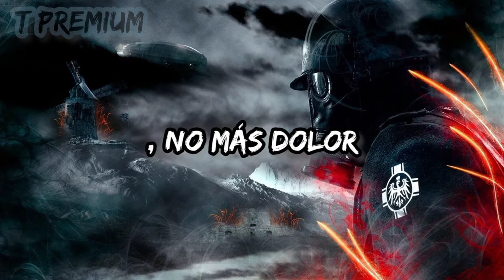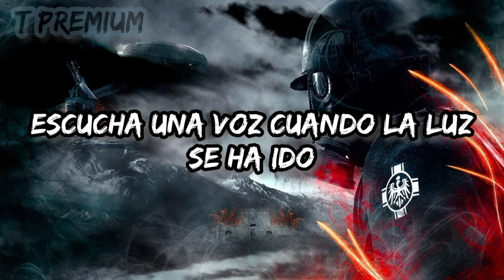RED - The War We Made [Sub español]